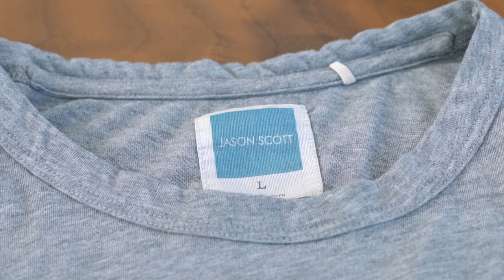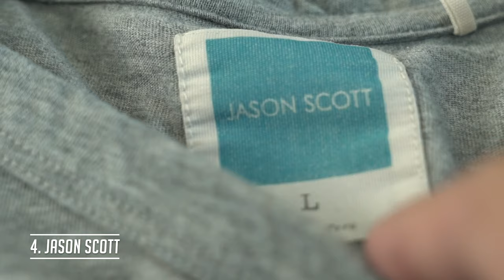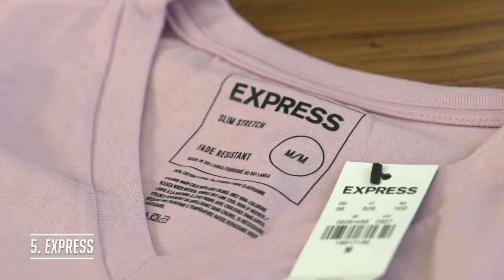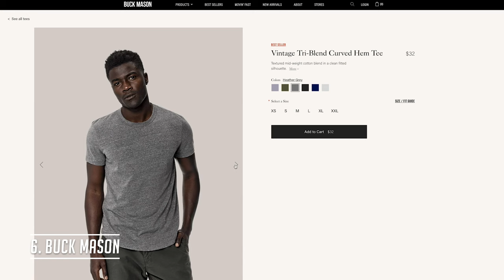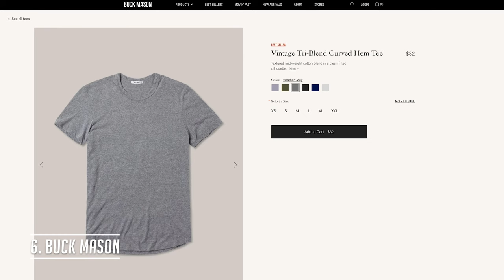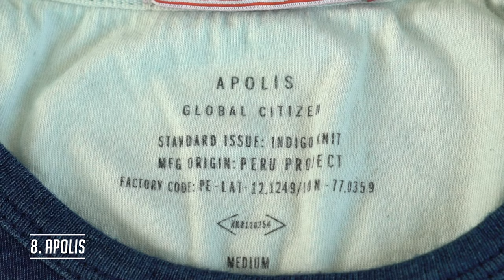The Best T-Shirts for Men || Our Favorite Tees || Buck Mason, ESNTLS, BYLT Review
The Best T-Shirts for Men || Our Favorite Tees ||

Today we are talking about our favorite T-shirts we actually wear! Remember, you need to think about your shape, size, style, and climate to find the Tee that is right for you.

5. Express $12 RIGHT NOW.

-GL